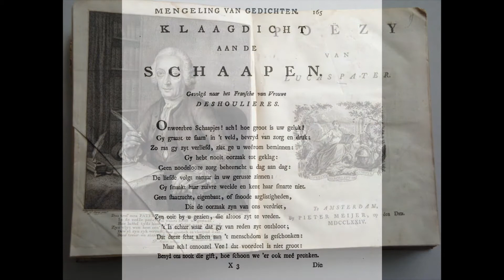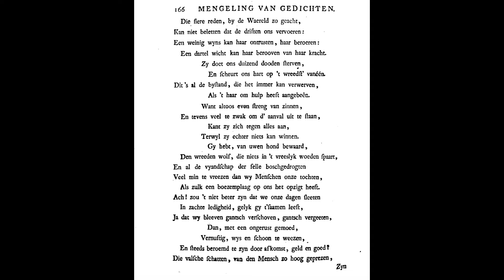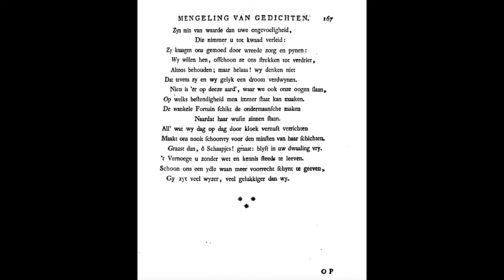Lucas Pater (1707-1781) Klaagdicht aan de schapen. Uit “Poëzij” , 1774.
Dit gedicht heeft een wat merkwaardige geschiedenis. Het is uit het Frans herdicht, naar een werk van Antoinette du Ligier de la Garde Deshoulières (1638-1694), Les Moutons. Deshoulières was beroemd om dit gedicht, geprezen door Lodewijk de 14e en later door Voltaire, maar…
Ze bleek het gedicht vrijwel letterlijk gejat te hebben van ene Antoine (de) Coutel, overleden 1580.

Waar ook het oorspronkelijk gedicht te lezen is. Deshoulières heeft vooral de rijmvorm veranderd.

Vertaalde vrij veel werken. Het boek Poëzij uit 1774, waar ik dit gedicht uit gehaald heb, heeft voornamelijk vertalingen van gedichten uit het Frans, Engels en Duits.